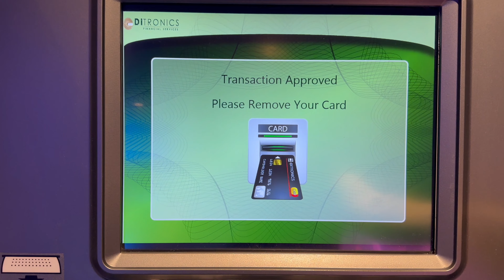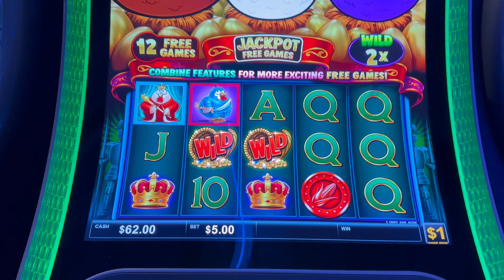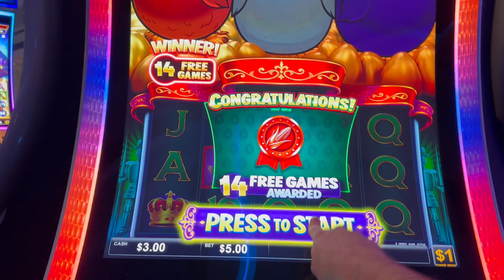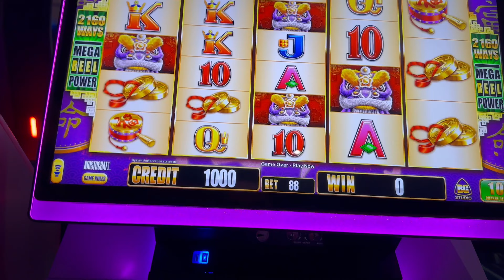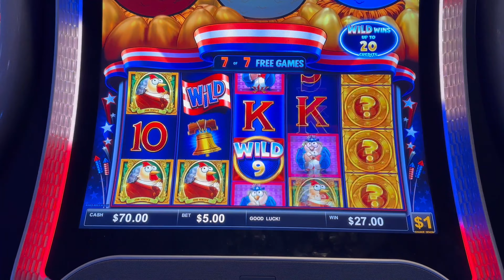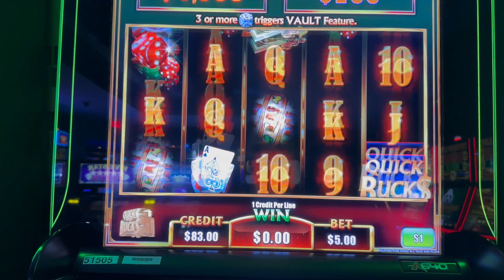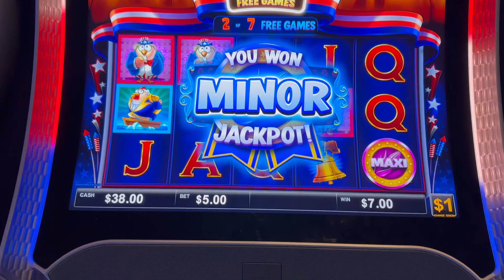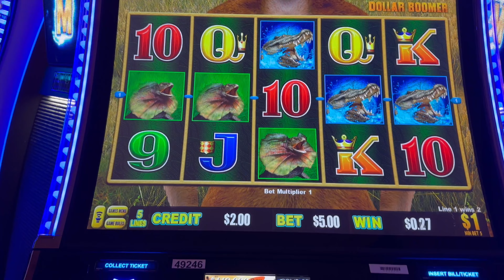PLAYING ALL NEW SLOT MACHINES At Treasure Island Casino!